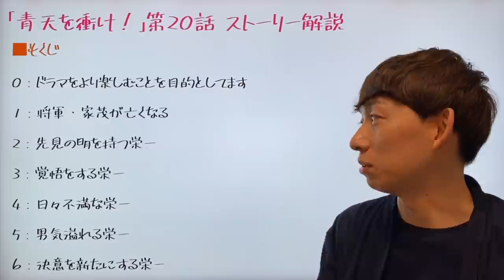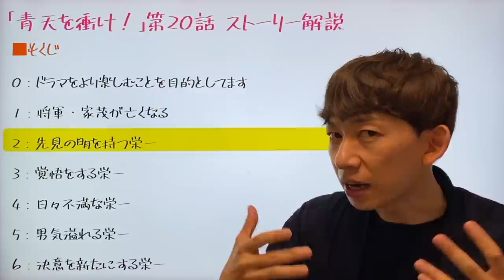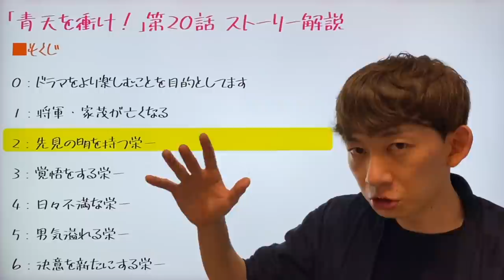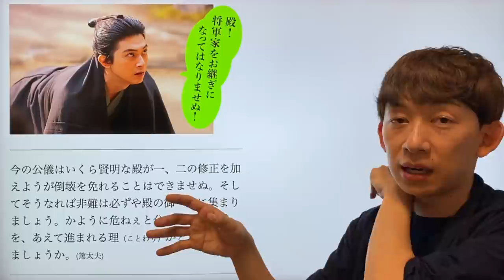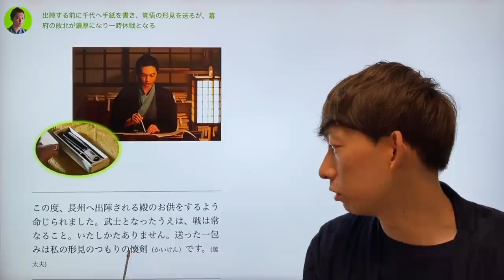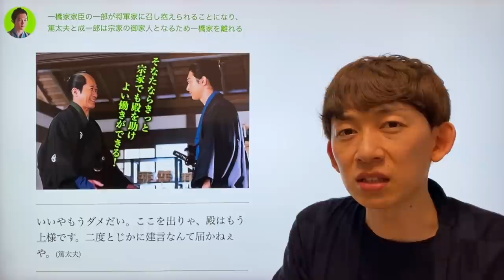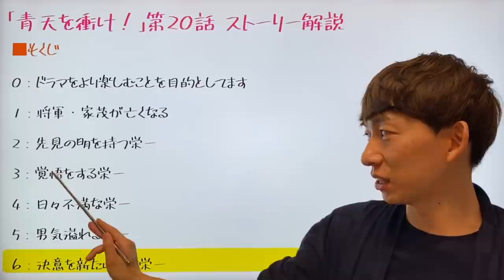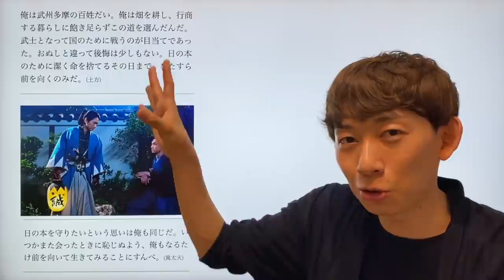‹青天を衝け› 第20話「篤太夫、青天の霹靂」ストーリー解説｜栄一、まさかの幕臣へ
◆動画の構成
0:00〜 ０：ドラマをより楽しむことを目的としてます

3:30〜 １：将軍・家茂が亡くなる

4:07〜 ２：先見の明を持つ栄一

7:55〜 ３：覚悟をする栄一

10:17〜 ４：日々不満な栄一

11:47〜 ５：男気溢れる栄一

13:41〜 ６：決意を新たにする栄一

‹青天を衝け 第1話›解説/考察動画｜渋沢栄一の偉業とは？冒頭シーンは次いつ出る？

‹青天を衝け 第2話「栄一、踊る」›予習解説｜渋沢栄一の生きた時代と鎖国の解説 ※第1話のネタバレあり

‹青天を衝け 第2話›解説/考察動画｜渋沢栄一と徳川慶喜の対比を踊りで演出！

‹青天を衝け 第3話「栄一、仕事はじめ」›予習解説｜鎖国＆ペリーが来た時の状況整理 ※第2話のネタバレあり

‹青天を衝け 第4話「栄一、怒る」›予習解説｜ 開国すべきか揺れる幕府内を簡単整理 ※第3話のネタバレあり

‹青天を衝け 第4話›解説/考察動画｜競争原理を藍生産に導入する画期的な栄一！

‹青天を衝け 第5話「栄一、揺れる」›予習解説｜ 徳川斉昭と藤田東湖がポイントとなる ※第4話のネタバレあり

‹青天を衝け 第5話›解説/考察動画｜修験者を論破した栄一が有能過ぎて感動

‹青天を衝け 第6話「栄一、胸騒ぎ」›予習解説｜ 3人（4人）の女性がキーとなるターニングポイント回 ※第5話のネタバレあり

‹青天を衝け 第6話›解説/考察動画｜「尊皇攘夷」へ進んでいく手前、恋する栄一少年がかわいい

‹青天を衝け 第7話「青天の栄一」›予習解説｜阿部正弘の死去で幕府が一変！栄一は青天を衝く！  ※第6話のネタバレあり

‹青天を衝け 第7話›解説/考察動画｜「青天を衝け」の意味が明らかになり、栄一は突き進み始めた！

‹青天を衝け 第8話「栄一の祝言」›予習解説｜「安政の大獄」と栄一の結婚という全く違う話が連なる  ※第7話のネタバレあり

‹青天を衝け 第8話›解説/考察動画｜栄一と慶喜、まるで天と地の境遇に！全く新しい「安政の大獄」も解説

‹青天を衝け 第9話「栄一と桜田門外の変」›予習解説｜安政の大獄から過激な尊皇攘夷運動へ  ※第8話のネタバレあり

‹青天を衝け 第9話›解説/考察動画｜「桜田門外の変」の解釈と9話の流れを整理！

‹青天を衝け 第10話「栄一、志士になる」›予習解説｜今回はがっつり栄一中心の物語(with和宮降嫁問題)  ※第9話のネタバレあり

‹青天を衝け 第11話「横濱焼き討ち計画」›予習解説｜徳川慶喜が3年10ヶ月ぶりに表舞台へ ※ネタバレあり

‹青天を衝け› 第12話「栄一の旅立ち」予習解説｜長七郎の説得で横浜焼き討ちは中止！ ※ネタバレあり

‹青天を衝け› 第13話「栄一、京の都へ」予習解説｜一橋家臣編、最初の重要人物は平岡円四郎  ※ネタバレあり

‹青天を衝け› 第13話「栄一、京の都へ」解説＆考察｜平岡円四郎に助けられてギリギリセーフ

‹青天を衝け› 第14話「栄一と運命の主君」予習解説｜遂に栄一が慶喜に仕えることに！  ※ネタバレあり

‹青天を衝け› 第14話「栄一と運命の主君」解説＆考察｜遂に対面の二人、快なりー！快なりー！

‹青天を衝け› 第15話「篤太夫、薩摩潜入」予習解説｜西郷吉之助（西郷隆盛）が登場！天狗党の乱も ※ネタバレあり

‹青天を衝け› 第15話「篤太夫、薩摩潜入」解説＆考察｜次週の悲劇へと繋がるフラグ満載の回

‹青天を衝け› 第16話「恩人暗殺」ストーリー解説｜平岡円四郎の最期…尾高惇忠が投獄… ※ネタバレあり

‹青天を衝け› 第17話「篤太夫、涙の帰京」ストーリー解説｜平岡円四郎、別れの文に涙 ※ネタバレあり

‹青天を衝け›  第17話「篤太夫、涙の帰京」解説＆考察｜「禁門の変」を凌ぐ感動エピソードの波状攻撃

‹青天を衝け› 第18話「一橋の懐」ストーリー解説｜栄一が勘定組頭になるまで ※ネタバレあり

‹青天を衝け›  第18話「一橋の懐」解説＆考察｜天狗党破滅から、栄一が慶喜の懐になるまで

‹青天を衝け› 第19話「勘定組頭 渋沢篤太夫」ストーリー解説｜一橋家を儲けさせる栄一

‹青天を衝け›  第19話「勘定組頭 渋沢篤太夫」解説＆考察｜未来の一万円札が銀札作りで本領発揮！